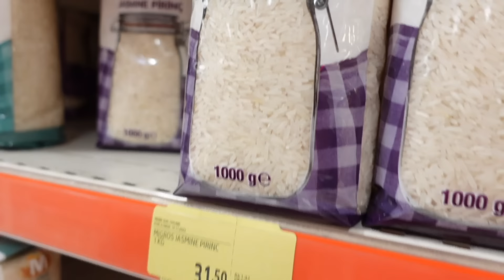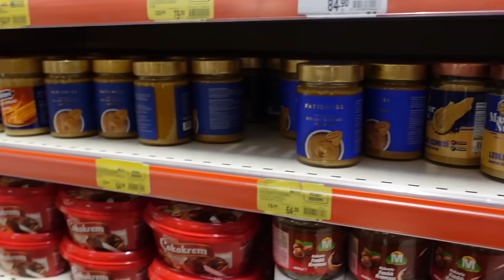DEV AYLIK MARKET ALIŞVERİŞİ 🛒 | MUTFAK DOLAPLARINI İNDİRDİM 🫧 DOLAP İÇİ DÜZENİ | KAVANOZ DOLDURMA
*Bu videoda reklam vardır.

▶️ gamzekahramanblog